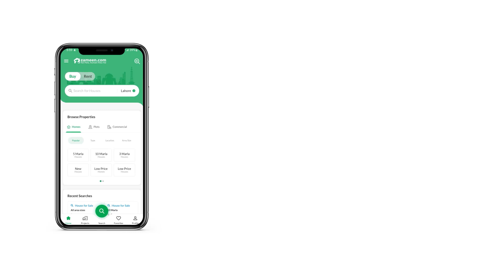3 MARLA RESIDENTIAL PLOT FOR SALE IN JALLO MORE JALLO LAHORE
Behind Ghurki Hospital Jallo More
Al Mustafa Homes & Farm House
2.5 Year payment plan
Area 3 Marla plot
Per Marla 700,000
Total Amount 21,00,000